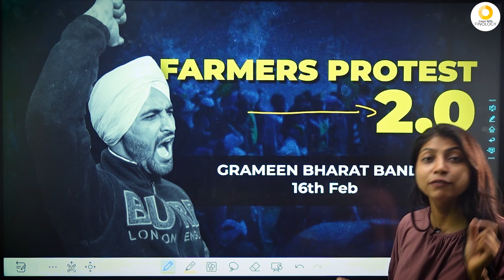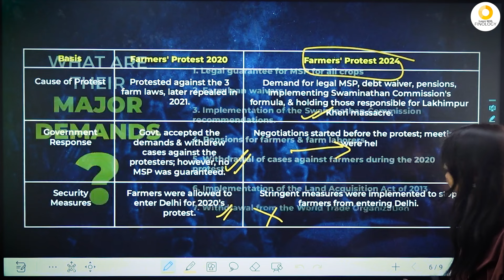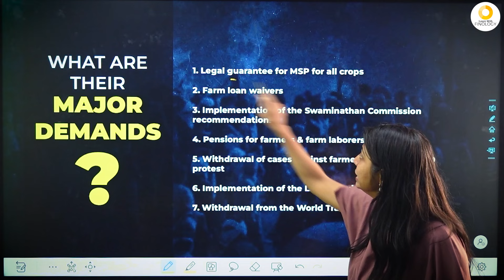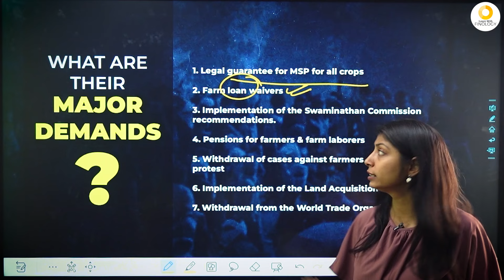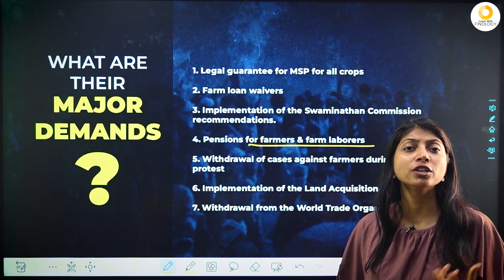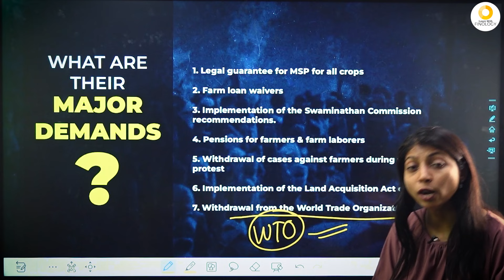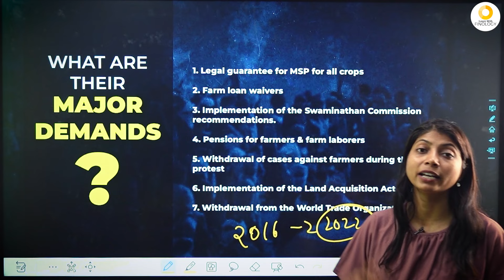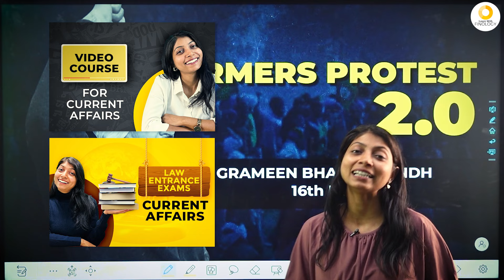Farmers Protest 2.0 | Why are farmers angry?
2020-21 saw a year long farmers protest which ultimately led to the repeal of the 3 farm law bills. Fast forward today, farmers are protesting again with new demands for reforms and changes. Watch this video to know what is happening and what are there demands?